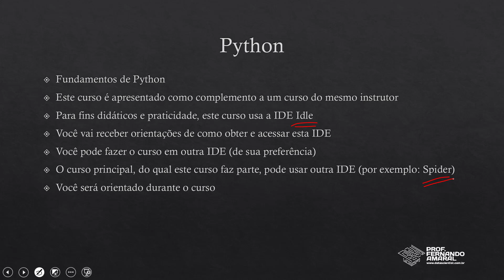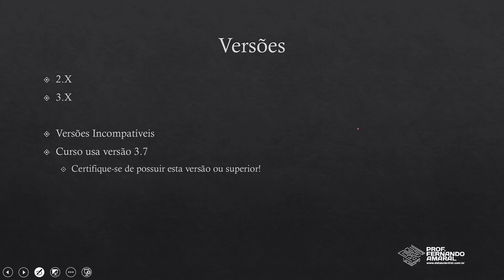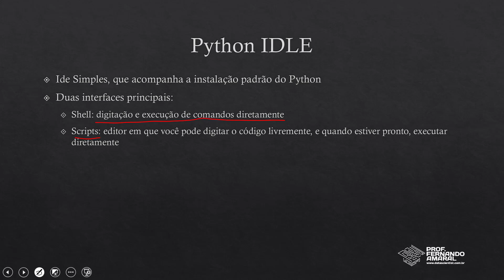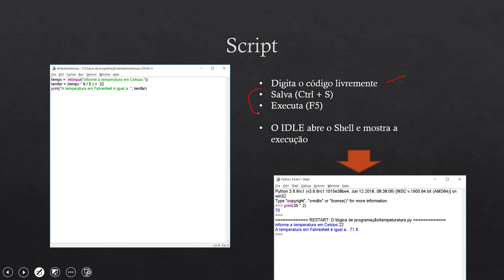Curso Introdutório de Python Parte I de 17: Introdução